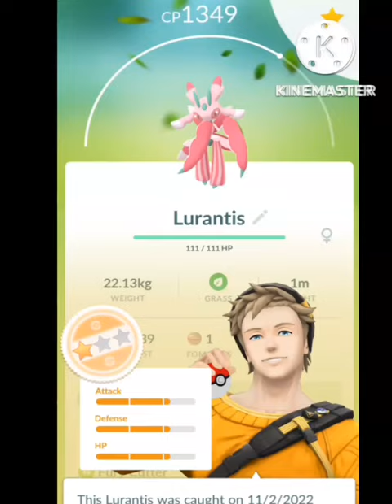🔥💯Pokemon go/😱😱/fomantis pokémon Evolve Lurantis // mandibuzz//Leavanny //pokémons Evolve//🔥😱